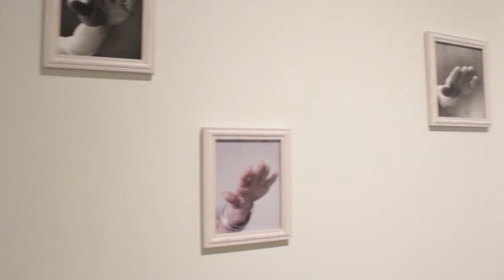Artist of the Week Trong Gia Nguyen